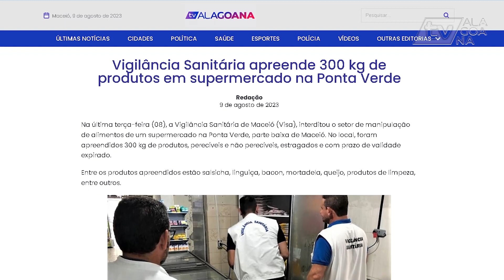VIGILÂNCIA SANITÁRIA APREENDE 300 KG DE PRODUTOS EM SUPERMERCADO NA PONTA VERDE